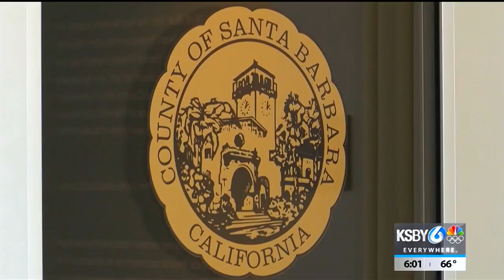Santa Barbara Co. sets record for registered voters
Santa Barbara County says it has hit a new record for registered voters -- about 227,000 people, and the county expects that number to continue growing.